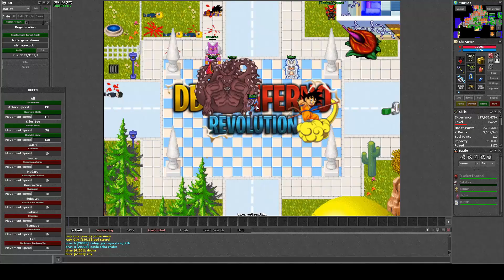DBKO Inferno - Poradnik#9 - Pirates - ACT I